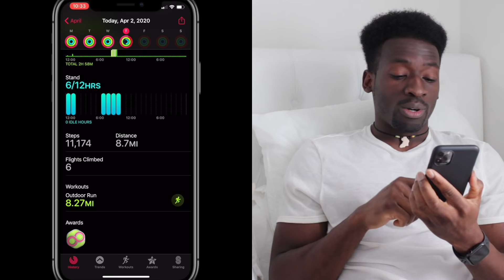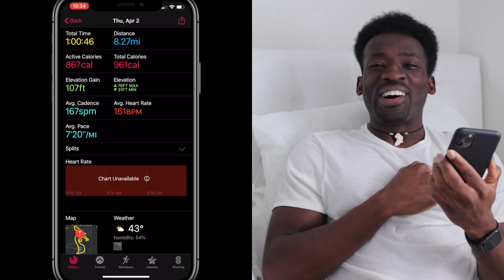my morning routine | morning run | what I eat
running every day DAY 1053 no days off

whats up my beautiful people! Thought I’d take you along for my morning routine. My camera lady slept in a little so you’ll be coming with me after the “just woke up” look and scrolling through the phone. A lot of you were curious about what things were looking like for me now so here’s what my morning looks like including my morning run, what I eat after my run, and just a little chat about how life is going. I’m super excited to share with you guys that I’m officially a part of the VIVOLIFE team! I go into more detail in the video but I’ll be linking you guys to their page and adding my code on my videos from now on in case you’re interested. Hope you’re all staying safe and healthy. Don’t forget to trainhellahgood!

wearing size SMALL  - studio short, vital seamless 1/4 zip pullover

CODE: HELLAH10